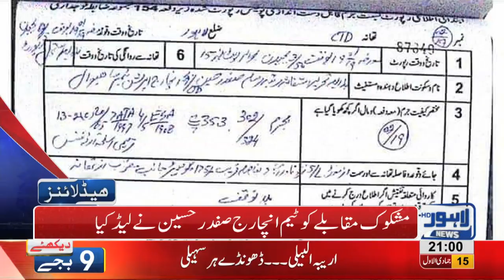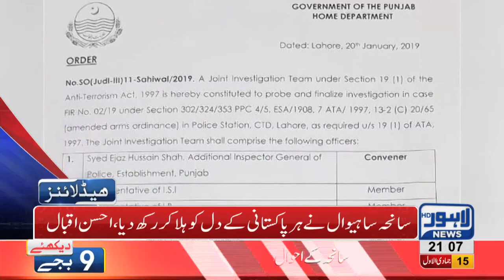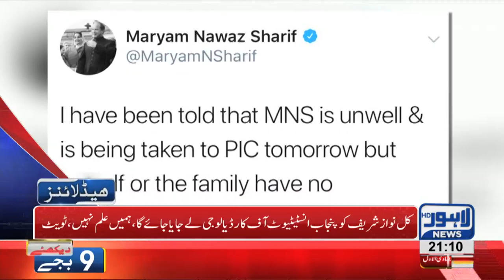09 PM Headlines Lahore News HD – 21st January 2019